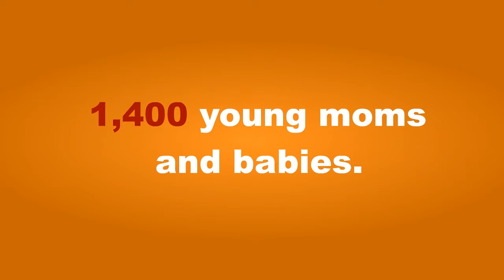Mothers refuge Animated Video